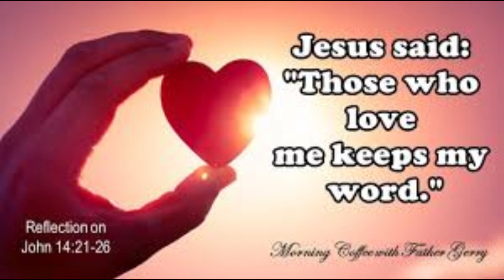Daily Readings | Eroju devuni vagdanam| 29-04-2024